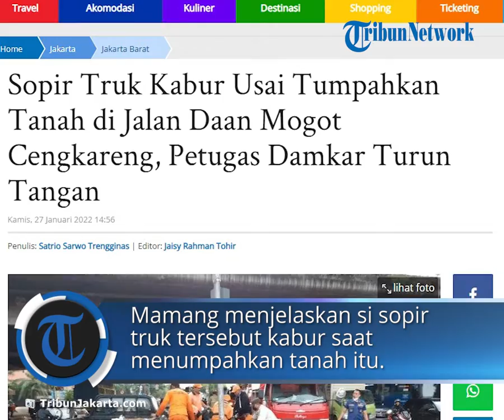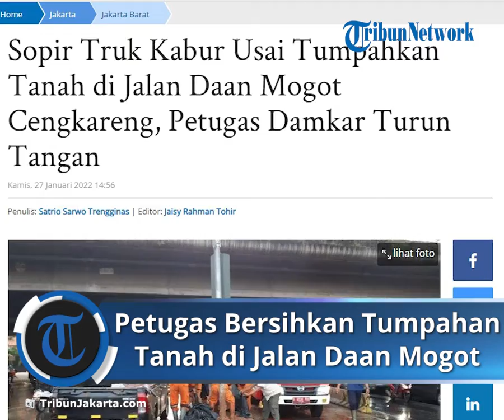Tumpahan Tanah dari Truk Berserakan di Jalan, Petugas Damkar Turun Tangan, Pengemudi Kabur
TRIBUN-VIDEO.COM - Sebuah truk menumpahkan tanah saat melintas di Jalan Daan Mogot RW 002, Kelurahan Cengkareng Barat, tepatnya di dekat lampu merah Cengkareng.

Peristiwa itu terjadi pada Kamis (27/1/2022).

Tumpahan tanah itu hingga berserakan di jalan tersebut.

Ojek daring yang berada di sekitar lokasi kemudian menghubungi pihak damkar.

PLH Perwira Piket Sektor VII Cengkareng, Jakarta Barat, Mamang Daryana mengatakan pihaknya menerima laporan sekitar pukul 03.45 WIB.

"Dikerahkan 4 unit dan 25 personel untuk membersihkan tumpahan tanah di jalan itu," katanya saat dikonfirmasi TribunJakarta.com pada Kamis (27/1/2022).

Petugas damkar dibantu petugas PPSU dan Satpol PP kemudian mulai membersihkan jalan.

Mamang menjelaskan petugas sempat mengalami kendala saat membersihkan tanah di jalan itu.

"Kendaraan yang lalu lalang sama sumber air untuk membersihkan agak jauh," tambahnya.

Akhirnya, sekitar pukul 06.30 WIB, tumpahan tanah pun berhasil dibersihkan.

Mamang menjelaskan si sopir truk tersebut kabur saat menumpahkan tanah itu.

Ia pun mengimbau kepada para sopir truk agar memeriksa terlebih dahulu muatan dan memastikan muatan sesuai kapasitas.

"Kalau bawa barang apapun agar diperiksa dulu sebelum jalan, sudah aman apa belum mungkin," pungkasnya. (*)

Artikel ini telah tayang di TribunJakarta.com dengan judul Sopir Truk Kabur Usai Tumpahkan Tanah di Jalan Daan Mogot Cengkareng, Petugas Damkar Turun Tangan,
Penulis: Satrio Sarwo Trengginas | Editor: Jaisy Rahman Tohir